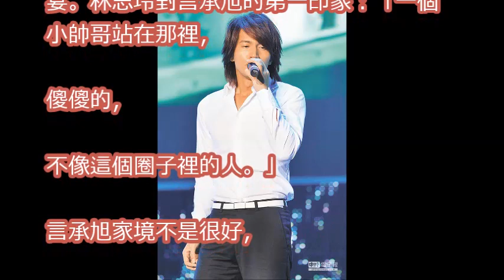林志玲言承旭密會 愛火或重燃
林志玲感動的哭了！終於與言承旭複合了，林媽媽吳建豪紛紛表示太開心！llll